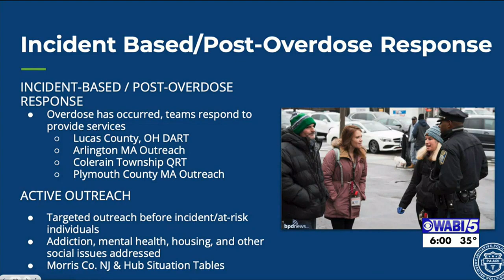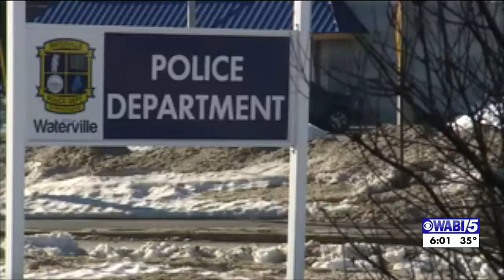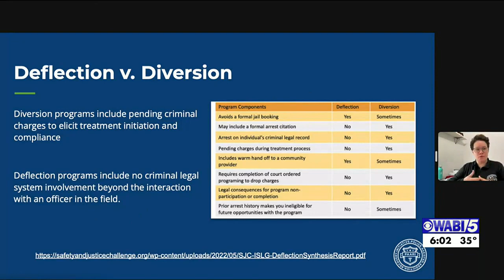Statewide virtual meeting aims to implement non-arrest program for substance abuse